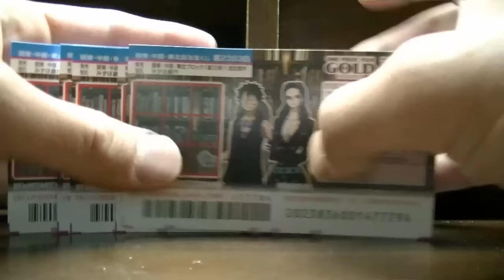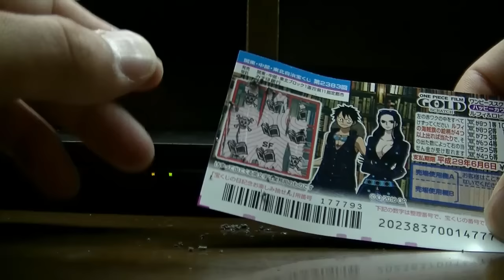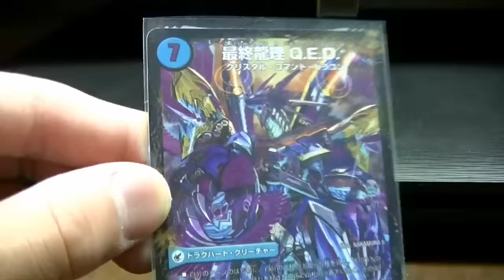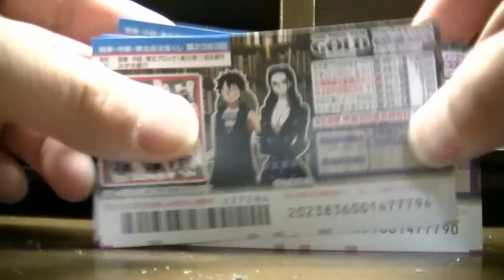ワンピース１００万円スクラッチ５枚削る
運使いすぎた